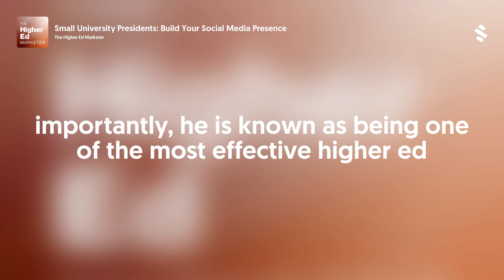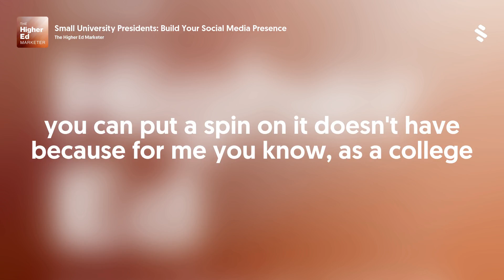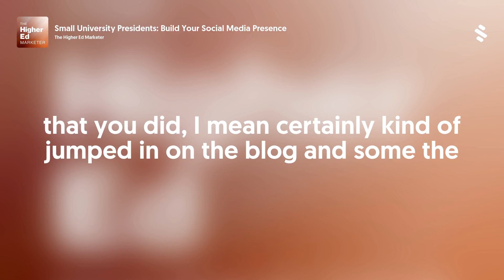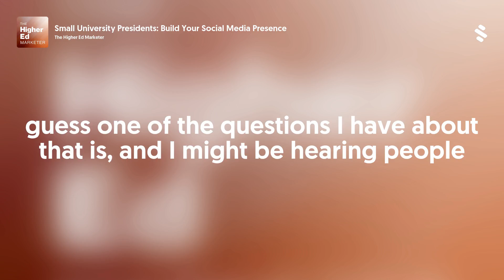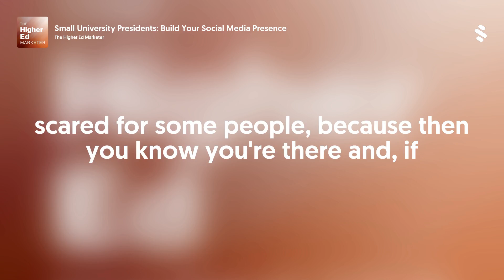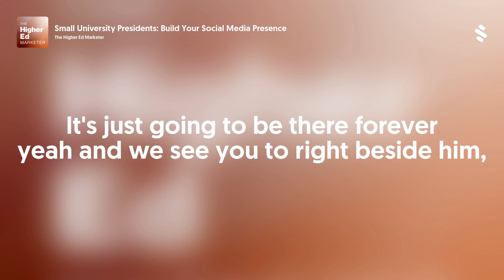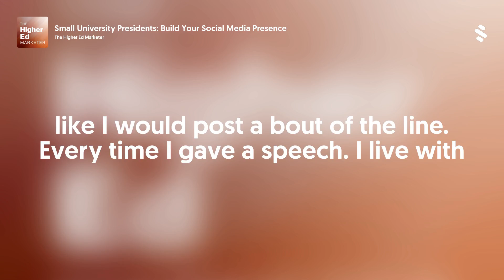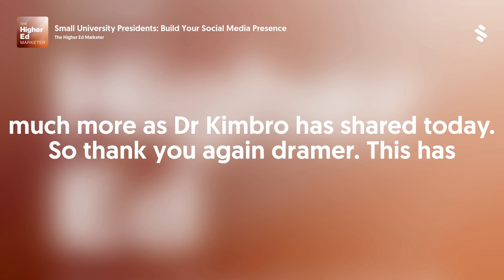Small University Presidents: Build Your Social Media Presence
Big universities have the luxury of spending $1M per year only on advertising. For smaller universities, that’s close to a tenth of our entire operating budget.

But all universities have the exact same access to social media platforms. When a university president starts amplifying stories about the institution, think of it as free advertising that works.

In this episode, we interview Walter M. Kimbrough , President at Dillard University, about how he cre ated a personal social media presence to promote his university.

Join us as we discuss:
- Techniques that President Kimbrough used to build his online persona
- How social media attracted Denzel Washington for the nation’s second most watched commencement address
- What audiences that different social media platforms are good at reaching

Denzel Washington’s commencement speech&nbsp;
The AP report on Dillard’s physics graduates&nbsp;

Listening on a desktop &amp; can’t see the links? Just search for Higher Ed Marketer in your favorite podcast player.